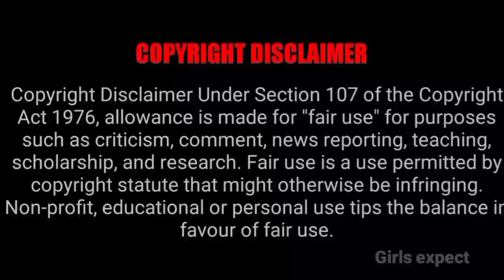Alya Manasha புதிய சீரியல் Tittle எப்படி இருக்கு Guys 🥰